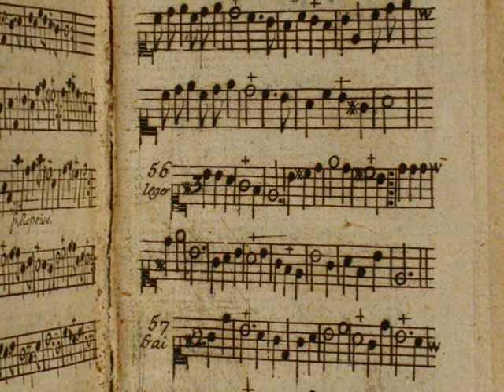vitraux de Chateaufort.wmv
Les vitraux du père Jacques Minard dans l'église saint christophe de Chateaufort en Yvelines. Un language sans parole.